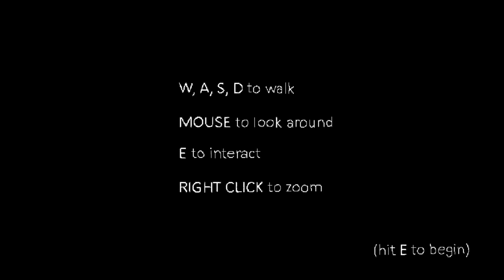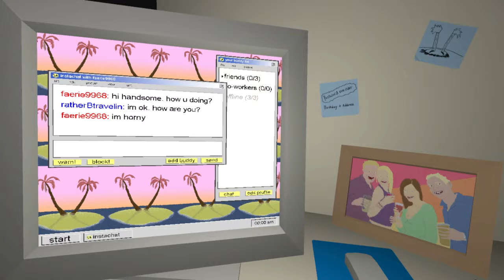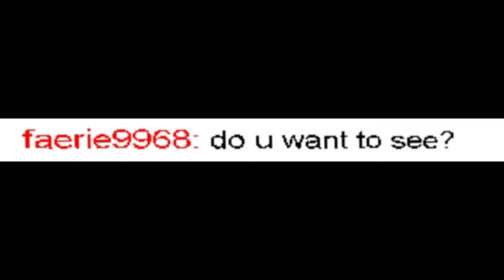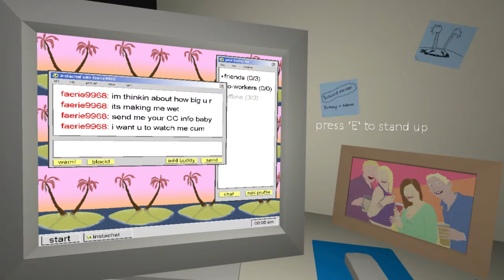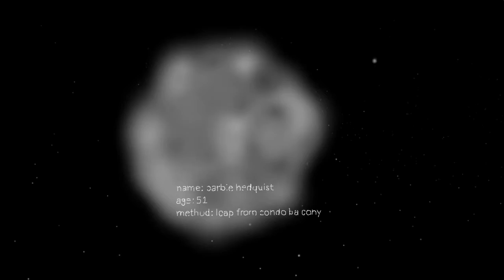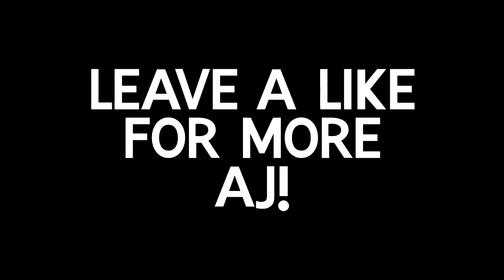END HIS SUFFERING! w/ AJ | The Static Speaks my Name [1STPLAY]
◀|♠♥♦♣♠| LEAVE A LIKE FOR AJ DERPS |♠♥♦♣♠|▶

|♠♥♦♣♠||♠♥♦♣♠||♠♥♦♣♠||Later Birds.||♠♥♦♣♠||♠♥♦♣♠||♠♥♦♣♠|